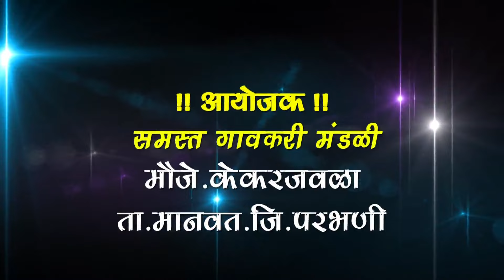ह.भ.प.रामभाऊ महाराज राऊत काल्याचे किर्तन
All the Images/Picture Shown in this Video Belong to the Respected Owner and Note Me l am Not the Owner of any Picture Showed In this Videos. All Content Used is Copyright to "NAMSANG KIRTAN" Use or Commercial Display or Editing of Editing of the Content Without proper Authorization is Not Allowed. O Note : Some Pictures, Music & Graphics are Show in this video may be copyrighted to respected power, Not Mine.